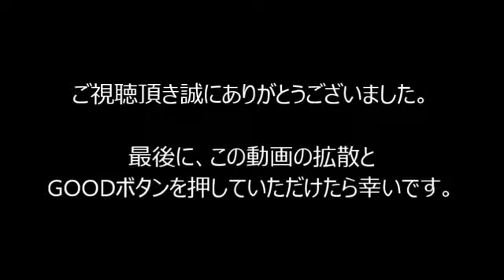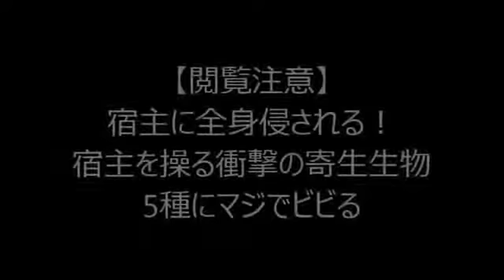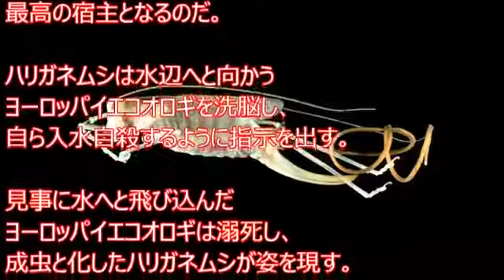[Parcourir] note de l'hôte, et systémique de l'invasion. L'hôte de la maîtrise de l'impact des organ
[Parcourir] note de l'hôte, et systémique de l'invasion. L'hôte de la maîtrise de l'impact des organismes parasites, 5 dans les services informatiques, qui pourrait aussi l'impact de l'hôte pour contrôler les parasites des créatures. nn pour les joueurs. D'accueil de l'ensemble du corps a souffert! L'hôte de la maîtrise de l'impact des organismes parasites, 5 dans les services informatiques [note de lecture] National Geographic magazinele football Indien. nnnnnnnn